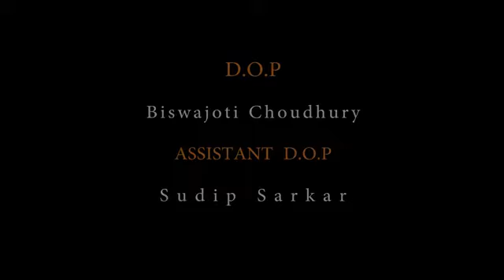Melodies of Monsoon | Monsoon Diaries | Barsha Mangal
Accordind to Tagore fetivals where one can re-intoduce oneself to the NATURE , all the debenture of the nature by the human world gets the affirmation and finally lands up giving birth ta a beautifiedand authentic thought of creativity. In Shantiniketan it is celebrated asa a beautiful event named as " BARSHAMANGAL ".

ORIGINAL SONGLINK - yout.be/Ly54iRru9X8

TagoreCovers Ensemble

Vocals:
Sharad Protiti
Avik Deb
Adrina Jamilee
Nashroh Naziat
Love and unending support from Canada: Shuvanon Rajit

Music Arrangement: Rokon Emon
Music Direction: Rokon Emon, Sharad Protiti